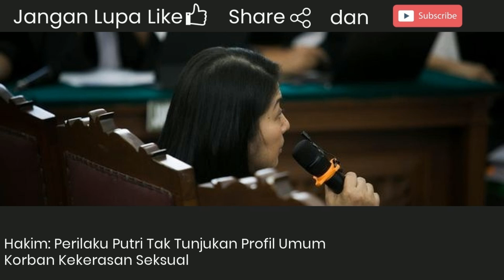Hakim: Perilaku Putri Tak Tunjukan Profil Umum Korban Kekerasan S3ksual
Majelis Hakim membacakan uraian putusan untuk terdakwa eks Kadiv Propam Polri, Ferdy Sambo dalam perkara dugaan pembunuhan berencana Nofriansyah Yosua Hutabarat alias Brigadir J, di Pengadilan Negeri Jakarta Selatan, Senin (13/2/2023)